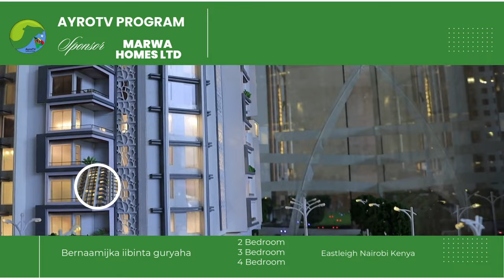Deg Deg Muuse Biixi oo donaya inuu qaato 120 milion dolar saldhiga Zaylac ee Masarida laga kireynayo